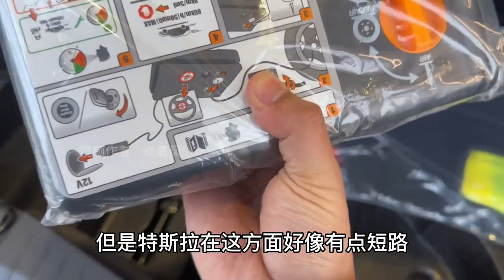特斯拉神級救援服務！🆘無差別、無上限費用！你享受過這待遇嗎？Tesla's god-level rescue service! No discrimination, no limit on fees!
今天我們要探討特斯拉獨特的“無差別、無上限費用”救援服務！這個獨特的服務是如何讓特斯拉車主在遇到問題時感受到無微不至的關懷？在本期影片中，我將分享關於這項救援服務的細節，包括它如何運作、覆蓋範圍以及車主們的親身體驗。快來加入我們，一起了解特斯拉這項非凡的客戶服務！🚘🌈
Today, we'll explore Tesla's unique "no-discrimination, no-cost-limit" rescue service! How does this distinctive service provide Tesla owners with utmost care when encountering issues? In this video, I'll share details about this rescue service, including how it works, its coverage, and firsthand experiences of owners. Join us to learn about this extraordinary customer service from Tesla! 🚘🌈